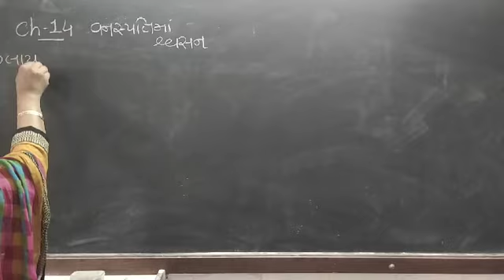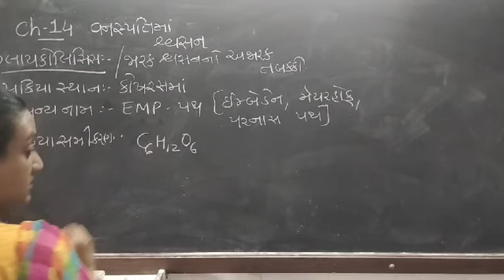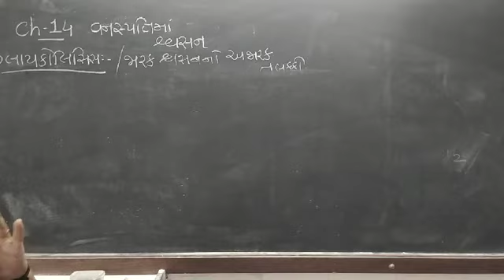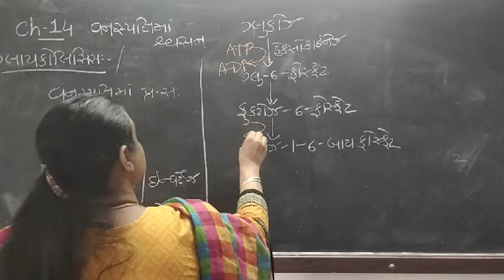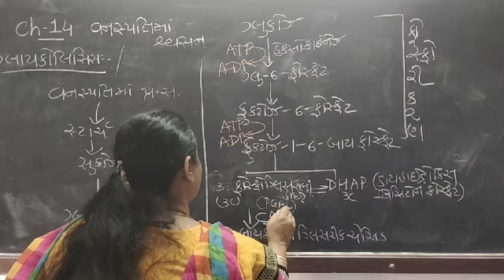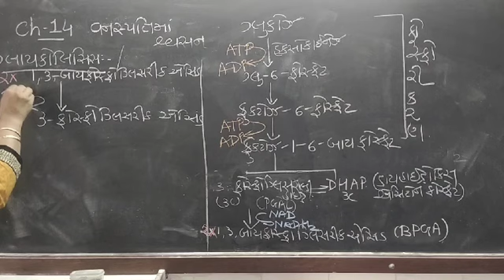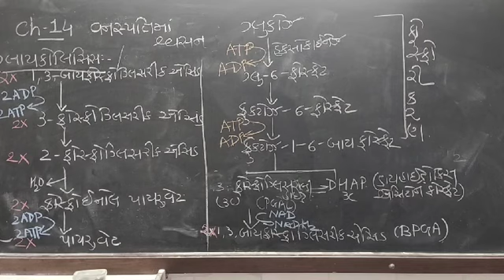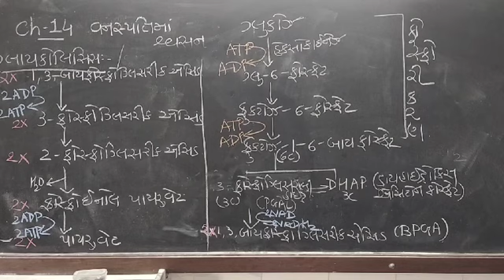std11 biology ch14part2